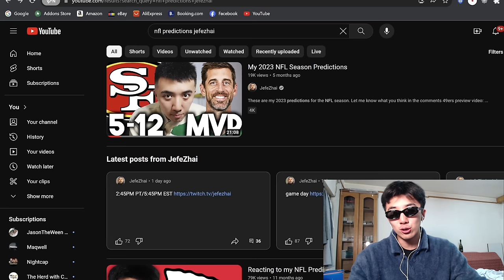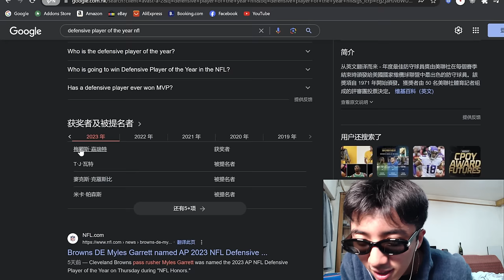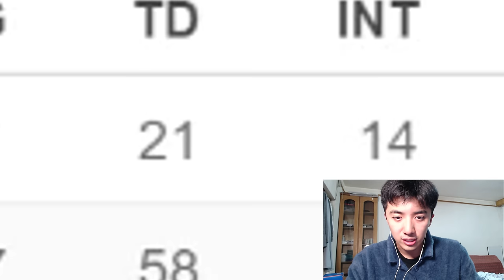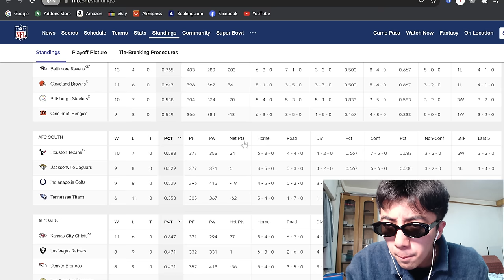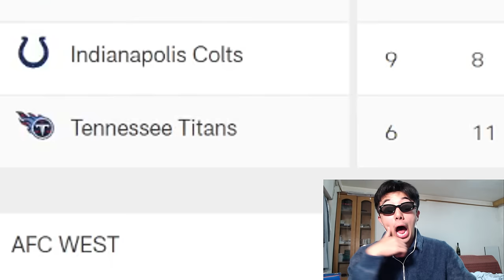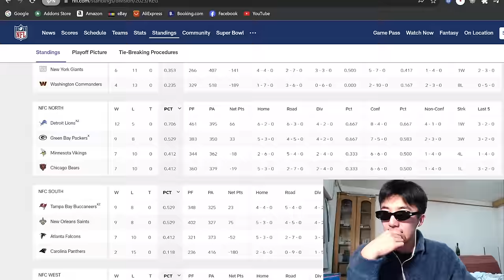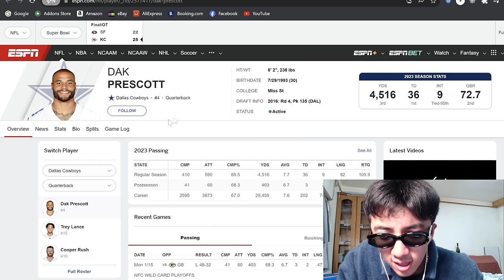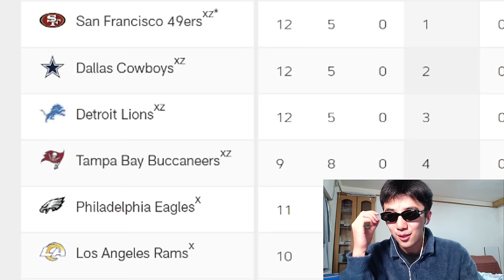Reacting to my NFL Predictions I Made at the Start of the 2023-24 NFL Season...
omg. this was terrible

Live streams!